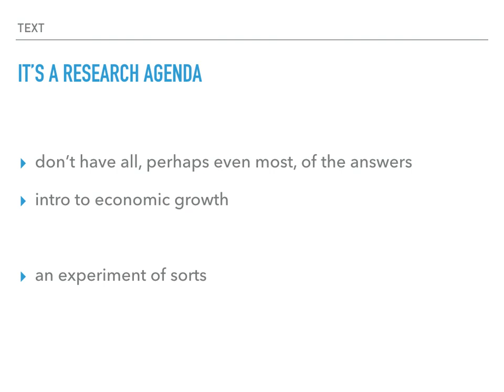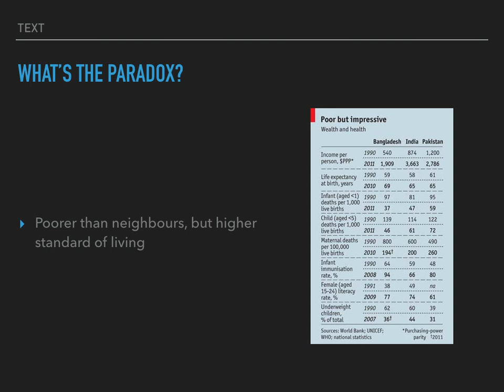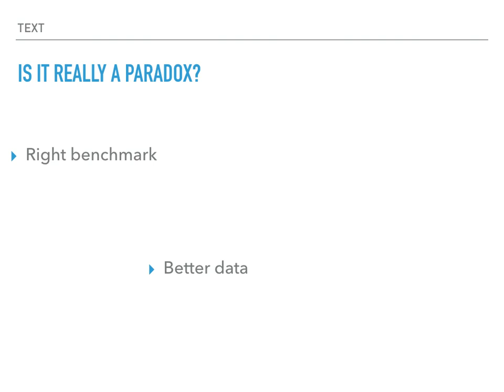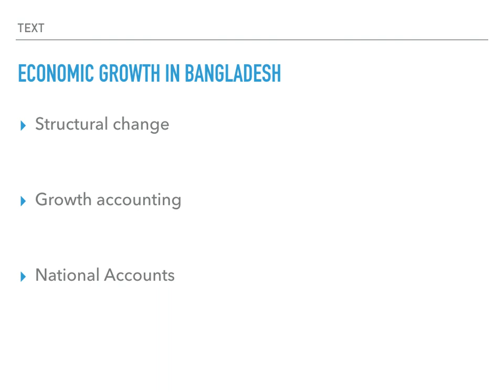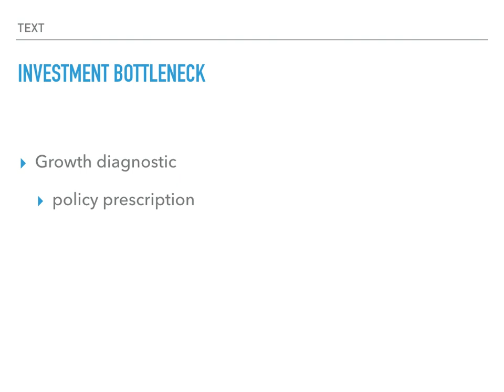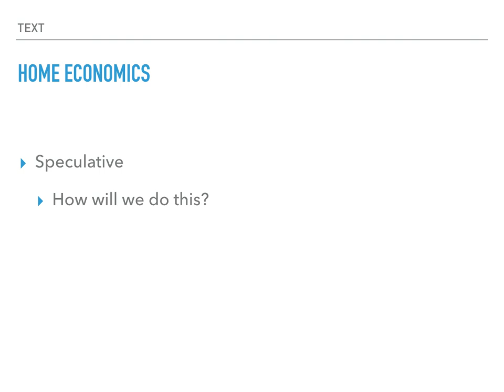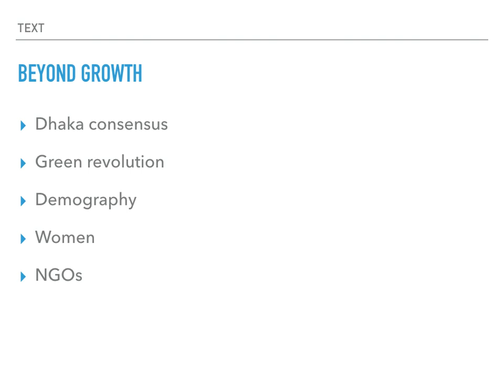Decoding the Bangladesh Paradox, Lecture 1 - A research agenda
This series of lectures by Jyoti Rahman will try to explain the Bangladesh Paradox.  In the process, various economic concepts will be introduced.

Jyoti Rahman works as an applied macroeconomist.